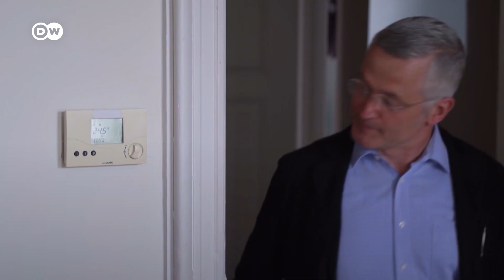Ograniczenia dostaw gazu uderzają w zwykłych Niemców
Redukcja dostaw gazu z Rosji do Niemiec zmusza do oszczędności i przygotowywania się na wyższe koszty. Październikowe podwyżki mają podnieść rachunki za gaz o dwieście prorocent.